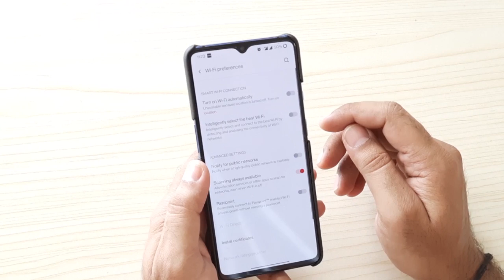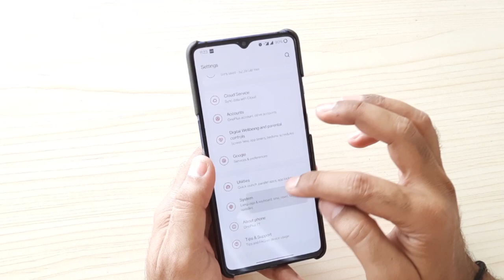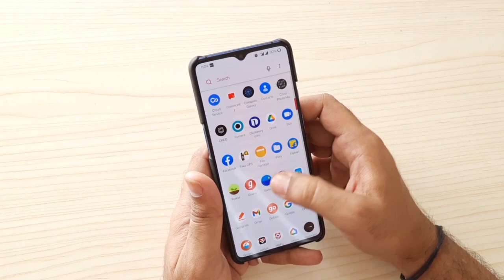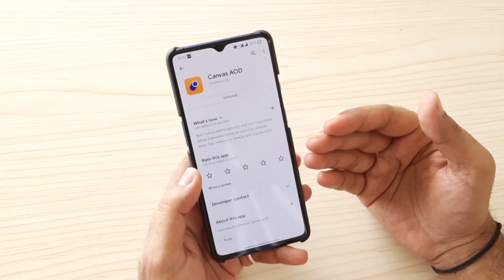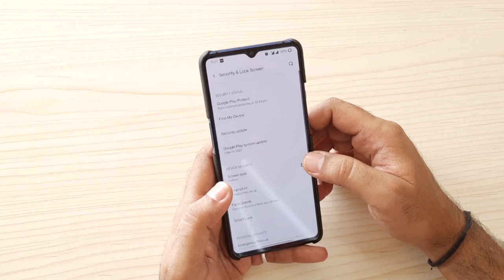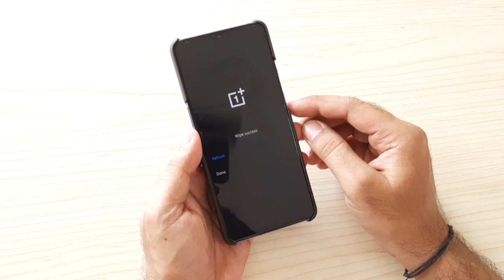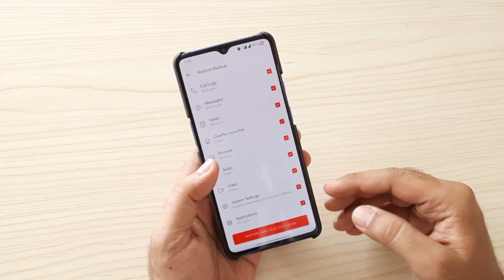How to solve the bugs on OxygenOS11 for OnePlus 7T?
Many of you are facing many bugs on the Android 11 update of the OnePlus 7T.
Here’s a video where I have mentioned most of the bugs and ways to solve those bugs.

This video should solve many of your problems.